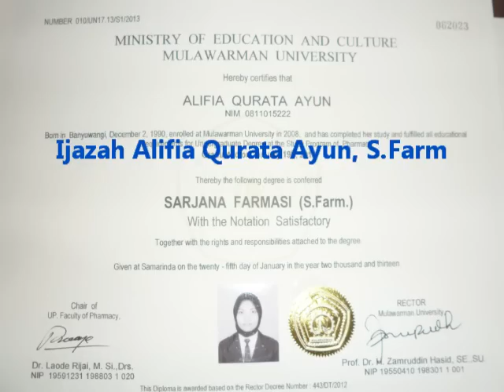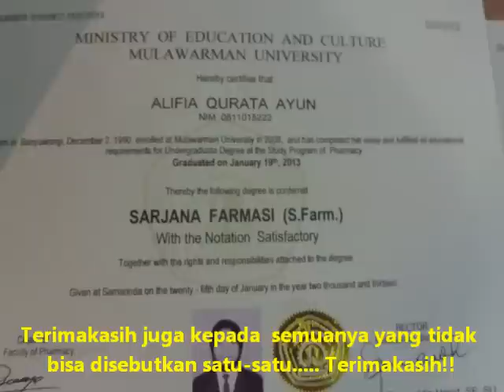Wisuda Alifia Qurata Ayun S Farm di Fakultas Farmasi UNMUL Samarinda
Alhamdulillaah.  Setelah hampir 5 tahun akhirnya Alifia Qurata Ayun yang lahir di Banyuwangi 2 Desember 1990, lulus sebagai Sarjana Farmasi.  Dengan segenap perjuangan dan doa dari Alifia sendiri, orang tua, adikku, kakek dan nenek serta saudara dan teman-teman.  Bimbingan dari seluruh Dosen dan Pembimbingku, akhirnya Alifia dapat menyelesaikan dengan hasil yang sangat memuaskan.  Alhamdulillaah ya Allaah, Engkau telah memberikan semuanya sehingga Alifia Qurata Ayun hambaMu yang lemah ini bisa menyelesaikannya.  Alhamdulillaah.